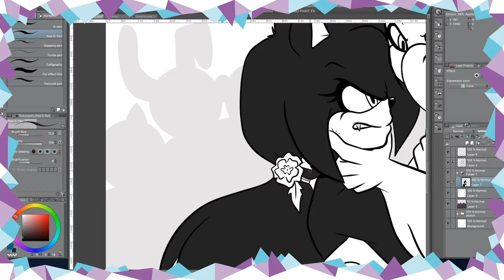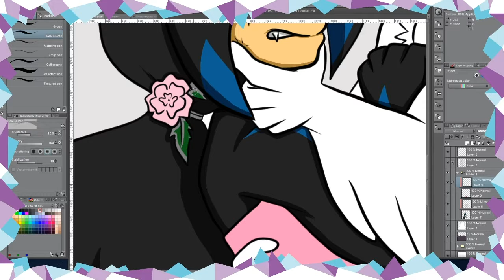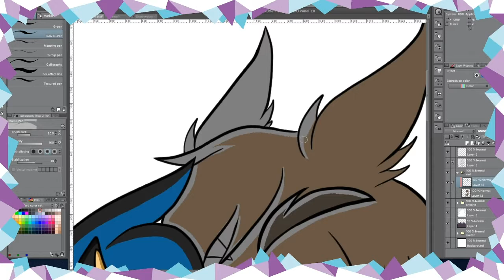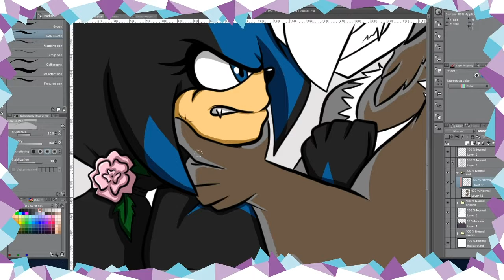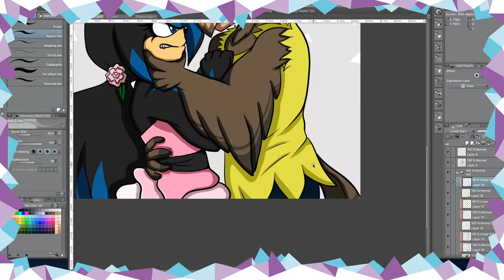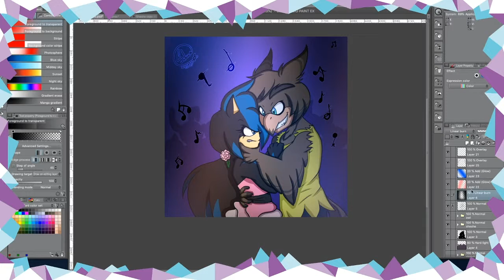One of Us - Part 02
The coloring process for 'One of Us'

The finished artwork can be found at my DA page.